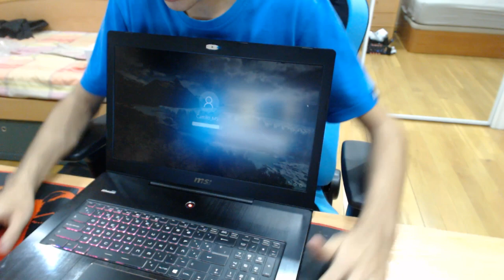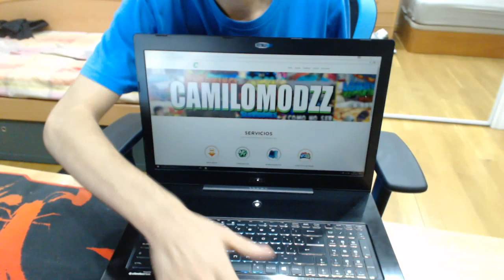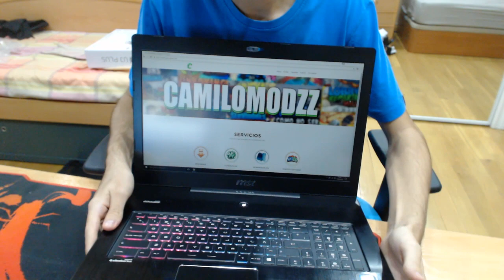☢️UNBOXING☢️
Gracias a Indeca por enviarme sus cascos
►►Contacta conmigo◄◄